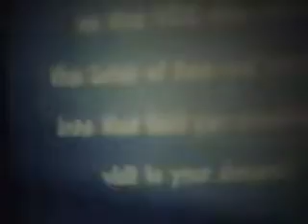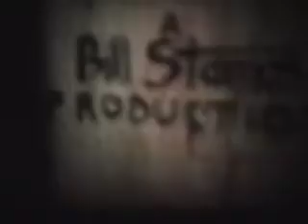Twilight of the Idols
apocalyptic visions from 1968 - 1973 (Super 8mm film transferred to video)